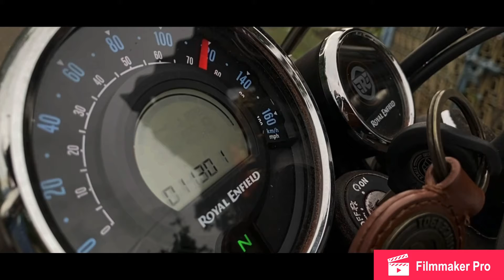Meteor350| RoyalEnfield| Shokillaboy17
Hello guys...!

It’s been a while since I posted a video on my YT channel. I’ll try to post at least one video per week. In this video I’ve shown my RE. There will be a video coming up soon. In that video I’ll share the entire story behind it. This video was shot in 240fps in 720p using iPhone11.